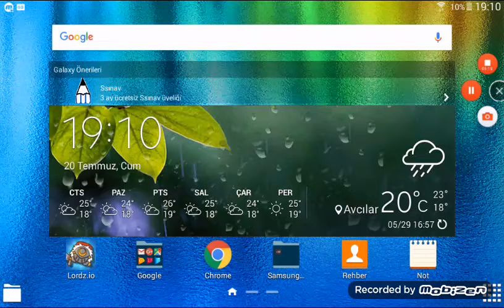Gulmeme challenge kedi!!!!